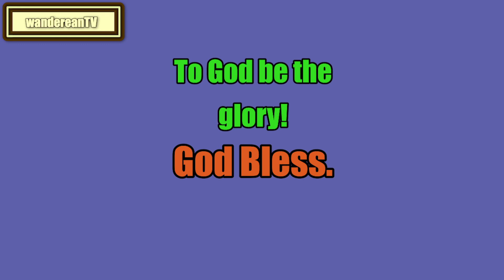Leviticus Chapter 27 verse 19 || John Gill’s Exposition of the Entire Bible